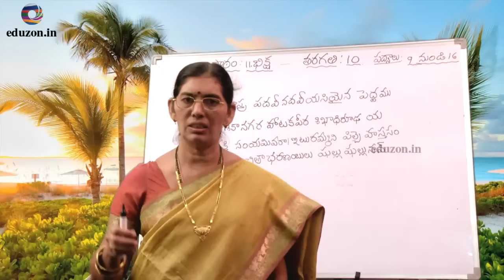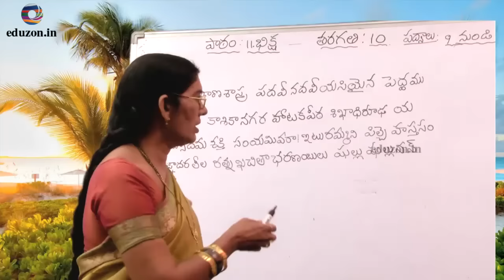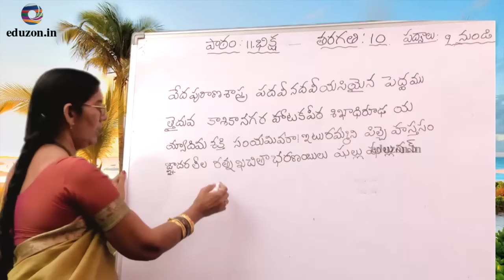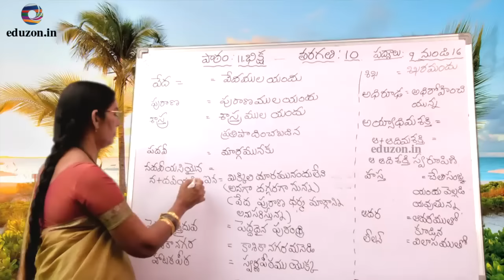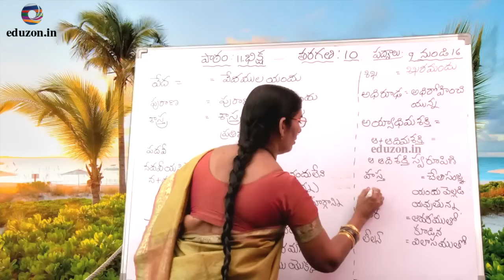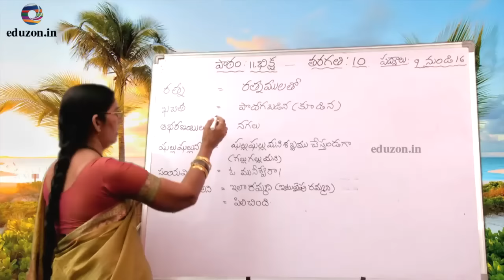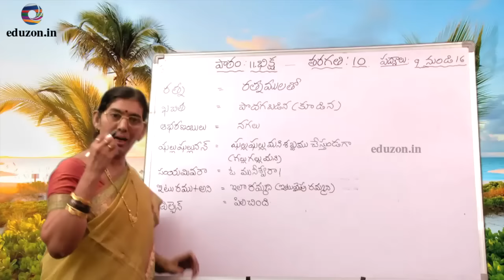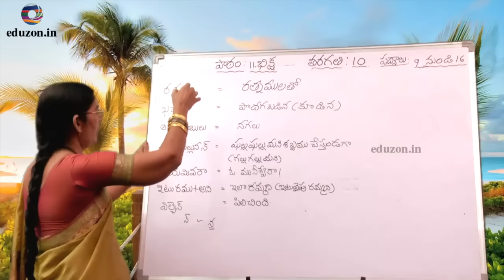పద్యం ఎలా చదవాలి - ప్రతి పదార్థం (Top Level) || How to Read a Poem || 10th Class Telugu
మేము ఫ్రీ తెలుగు గ్రామర్ క్లాసులు మా whatsapp channel (Follow this link to join WhatsApp group
) ద్వారా ఉచితంగా విద్యార్ధులకు అందిస్తున్నాము..ఫస్ట్ బ్యాచ్ 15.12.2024 నుండి స్టార్ట్ అవుతాయి..ఈ లెసన్స్ వినడం ద్వారా విద్యార్థులు తెలుగు లో 40 మార్కులు సులువుగా సంపాదించుకోవచ్చు. వాట్సాప్ గ్రూప్ లో members లిమిటెడ్ గా ఉంటారు కాబట్టి..ఇది ఫ్రీ కాబట్టి ఇంటరెస్ట్ ఉన్న స్టూడెంట్స్ పైన ఇచ్చిన లింక్ ను క్లిక్ చేసి ఫ్రీగా enrole చేసుకుంటే వారికి మాత్రమే వీడియో లెసన్స్ పంపబడతాయి..గమనించగలరు... ఈ తెలుగు గ్రామర్ లెసన్స్ 6 వ తరగతి నుండి 10 వ తరగతి పిల్లలకు ఉపయోగ పడతాయి. 14 రోజులు జరిగే ఈ క్లాసులను విద్యార్థులు 24 గంటలలో ఎప్పుడైనా చూడవచ్చు.. ఇంకా ఏవైనా వివరణ కు నా నెంబర్ 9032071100 కి కాల్ చేయగలరు..🙏